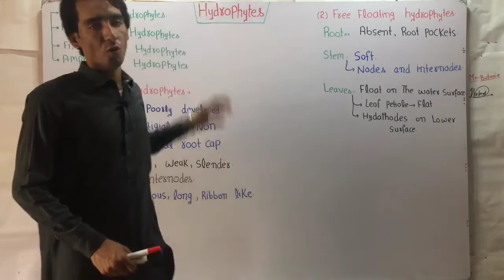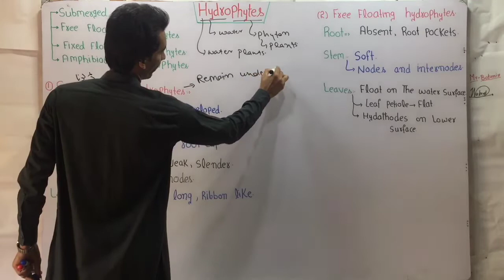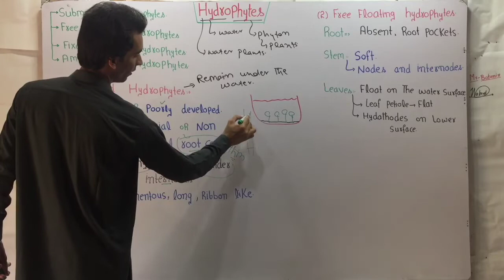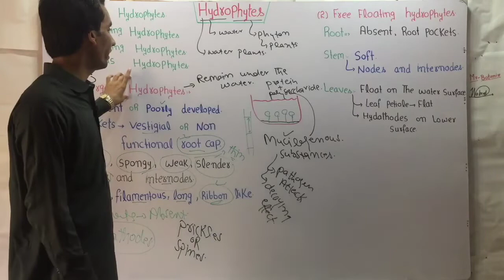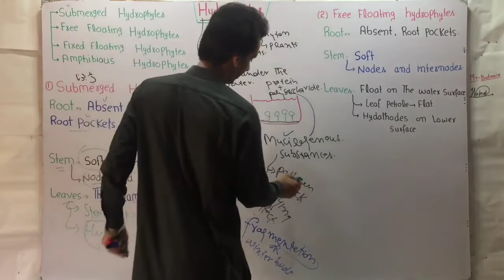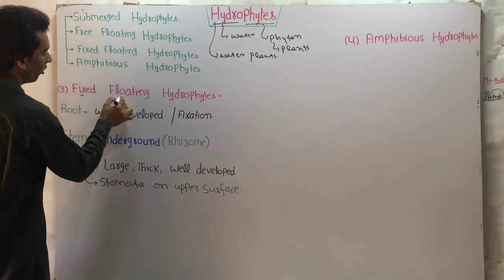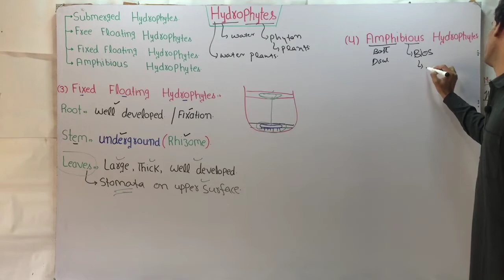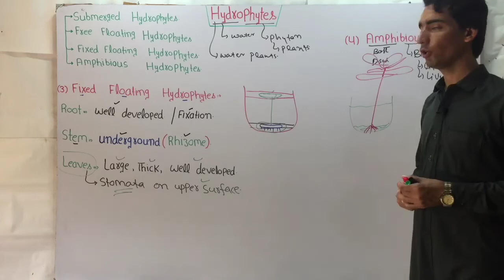Hydrophytes Plant (Lecture 10) In Hindi/Urdu.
hydrophytes plants
hydrophytes
plants